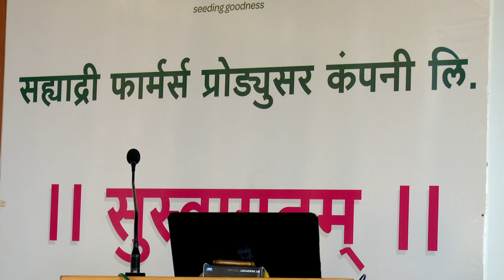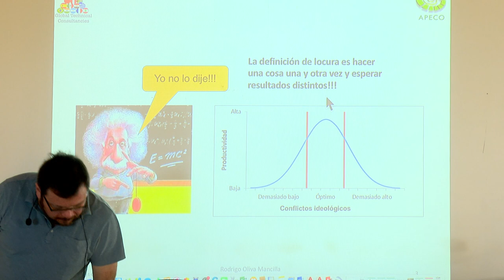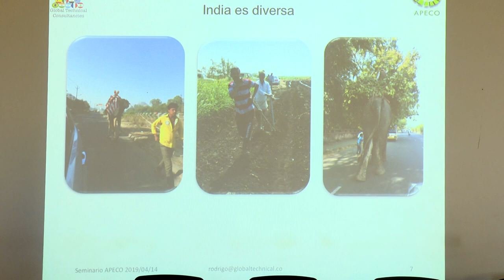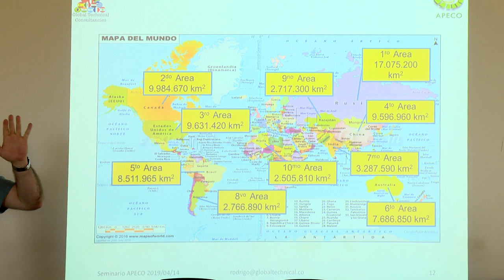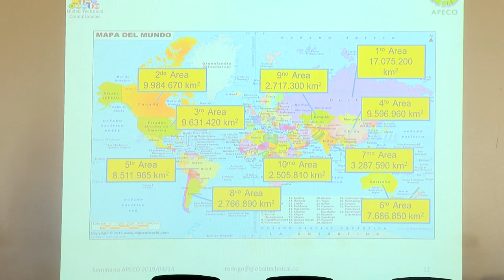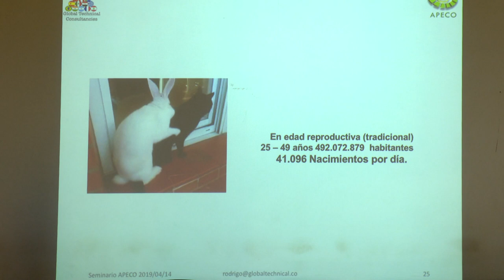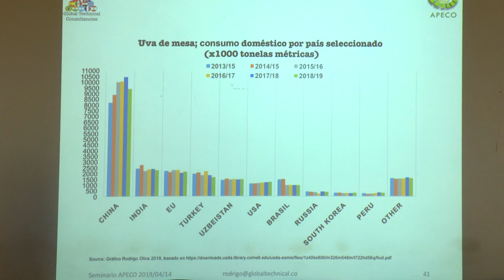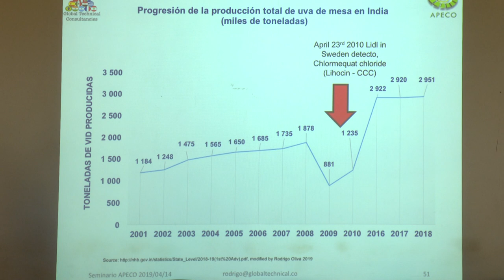द्राक्षतज्ज्ञ रॉड्रीगो अलीवा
आंतर्राष्ट्रीय द्राक्षतज्ज्ञ रॉड्रीगो अलीवा मार्गदर्शन